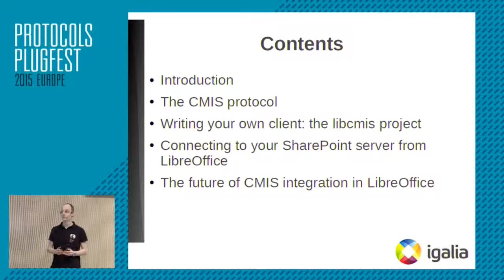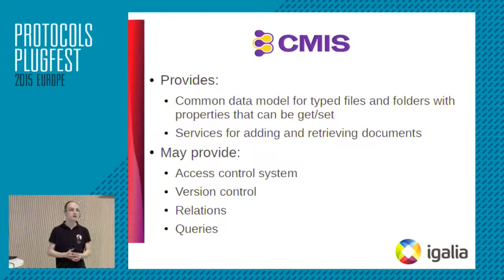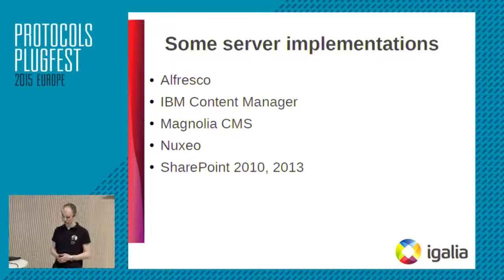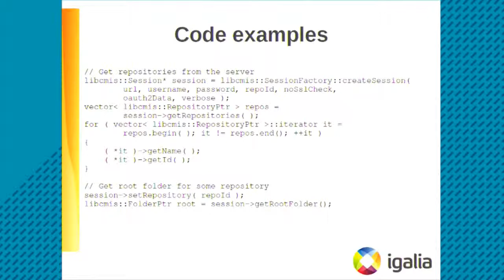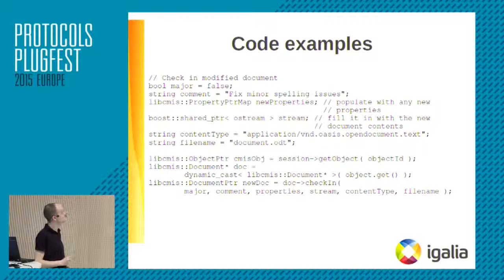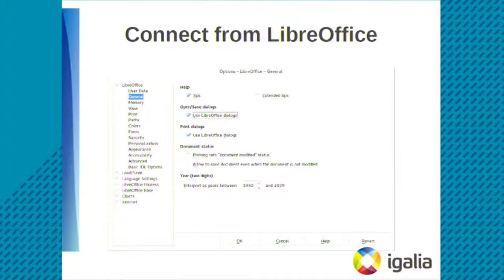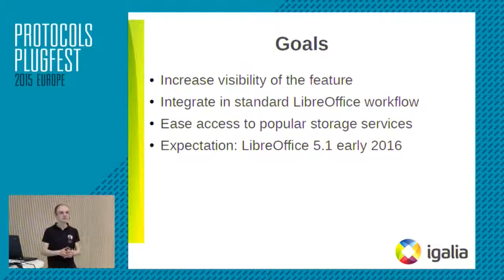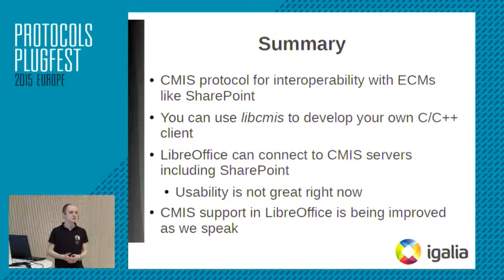Sharepoint and LibreOffice interoperability through CMIS (Protocols Plugfest 2015)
By Jacobo Aragunde Pérez.

Know about the CMIS protocol and how it can be used to access the document libraries in your Sharepoint Server directly from LibreOffice.

We will learn about the protocol itself and the required configuration in both sides to connect LibreOffice to your Sharepoint server. Finally, we will take a look into the future and see the plans we have in LibreOffice to bring your cloud documents closer to you.